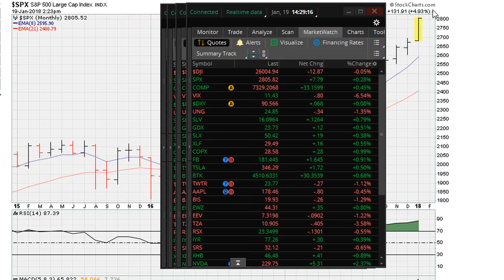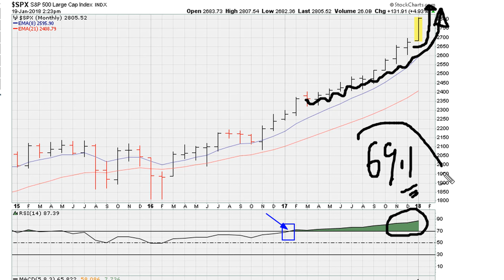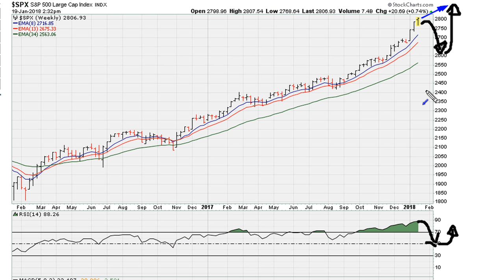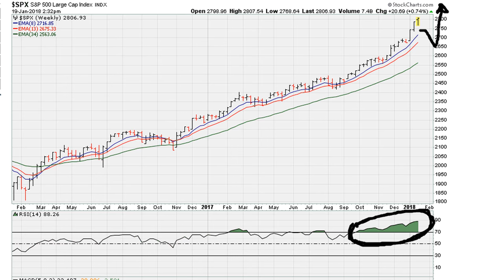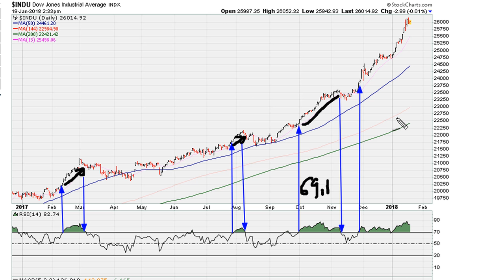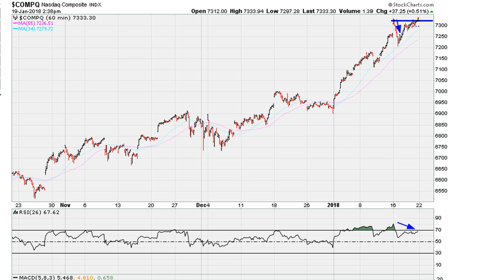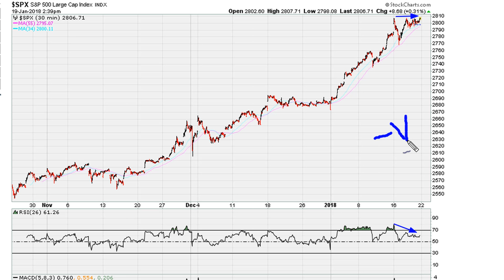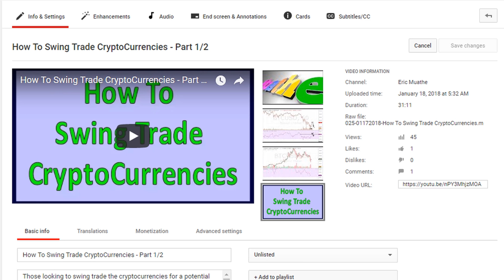Brief U.S. Market Chart Analysis January 19th - 21st, 2018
I take a quick look at the SPX, DJIA and NASDAQ where we have little option but to respect the upside strength of the general market.